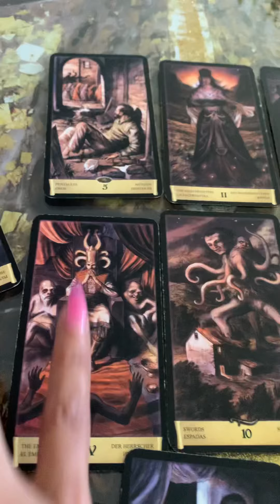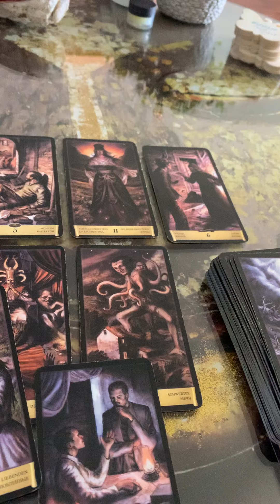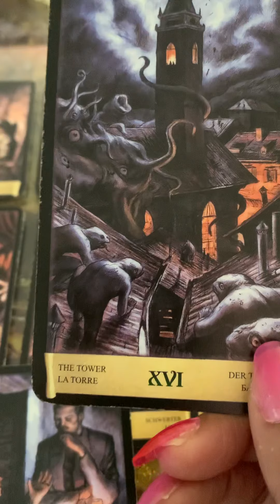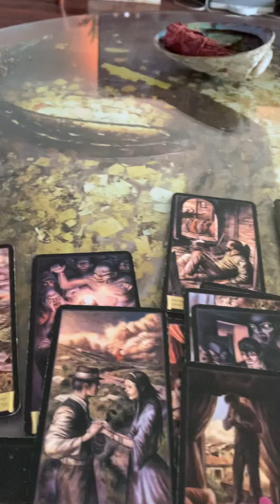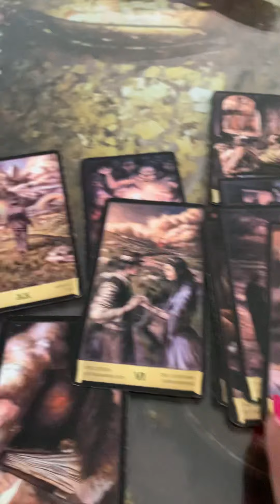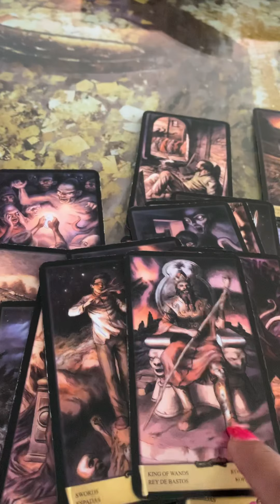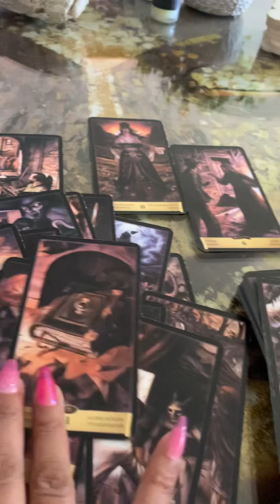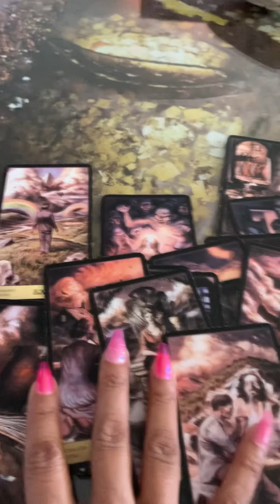Part one Guilty by Associations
Show me your friends and I’ll show u who you are !